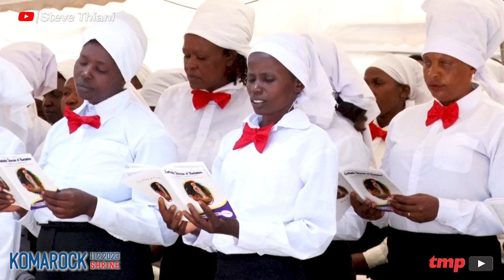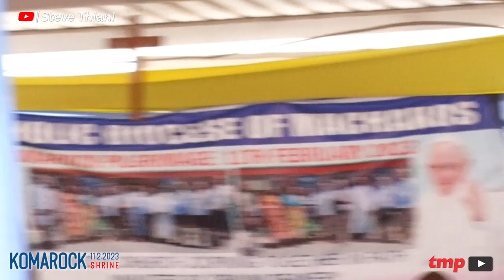2023 CATHOLIC MEGA Worship Service at KOMAROCK Shrine. Machakos-Kenya.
Livestream I Videography and Photography.